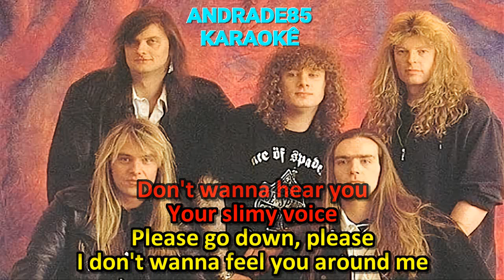HELLOWEEN - MR. EGO KARAOKÊ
KARAOKÊ DA MÚSICA MR. EGO DA BANDA HELLOWEEN.